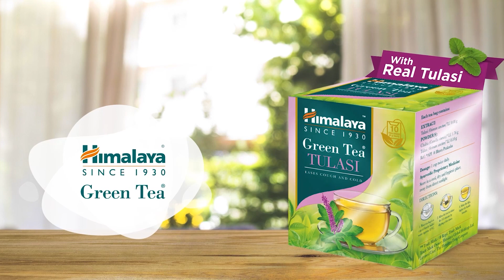Lalu Yadav अब जा सकेंगे सिंगापुर, CBI कोर्ट से मिली बड़ी राहत! | Bihar Tak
लालू प्रसाद अब सिंगापुर जाकर इलाज करा सकेंगे और किडनी ट्रांसप्लांट करा सकेंगे. लालू प्रसाद ने पासपोर्ट रिलीज के लिए सीबीआई की विशेष अदालत में याचिका दायर की थी, जिसपर अब फैसला आ गया है.